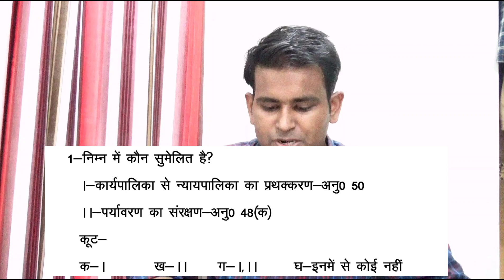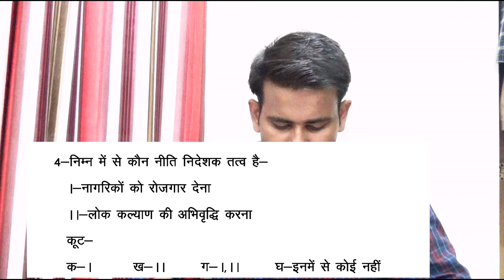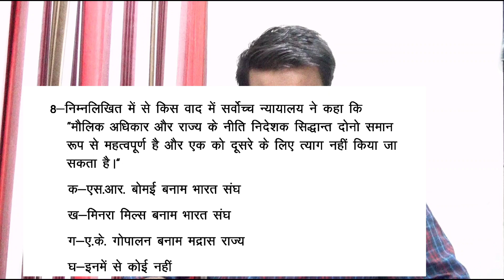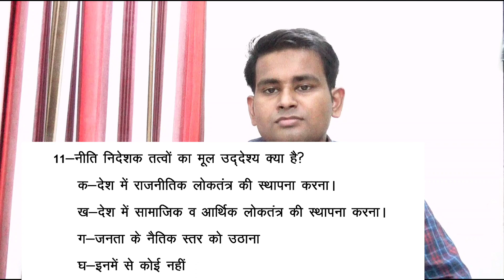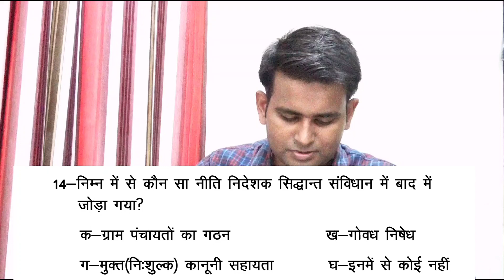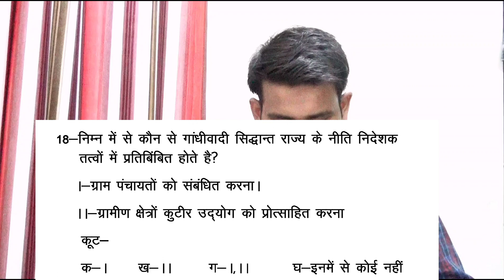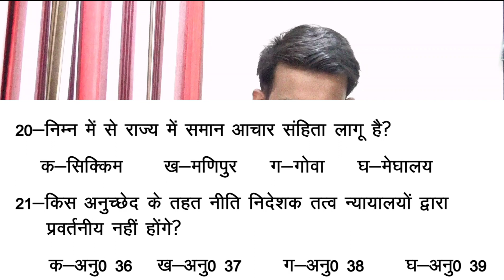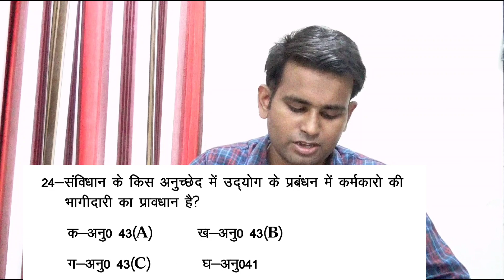INDIAN CONSTITUTION- नीति निदेशक तत्व एवं मौलिक कर्तव्य